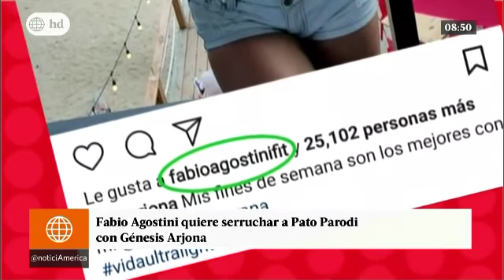Fabio rompe los códigos